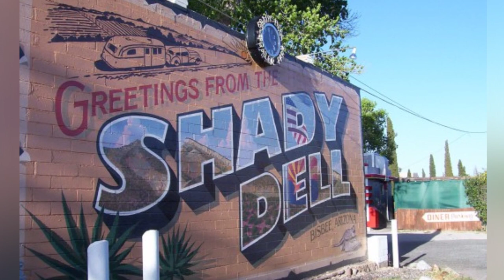Unusual and bizarre accommodations in the United States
Discover some of the most unique and unusual places to stay in the United States, from a guesthouse shaped like a giant beagle in Idaho to a B&B located in a cave in New Mexico. Experience vintage trailer living in Arizona, sleep underwater in Florida, or stay in a converted grain silo in Ohio. Whether it's a themed hotel room with live ducks in Tennessee or a hotel made from stone in California, there's no shortage of quirky and unforgettable accommodation options across the country.

Featured,News,adautoinject,Bordello in California,Giant Beagles in Idaho,Kokopelli’s in New Mexico,Liberty Hotel in Massachusetts,places to stay in the US,Treehouse Lodge in Connecticut,Undersea Lodge in Florida,Vintage Trailers in Arizona